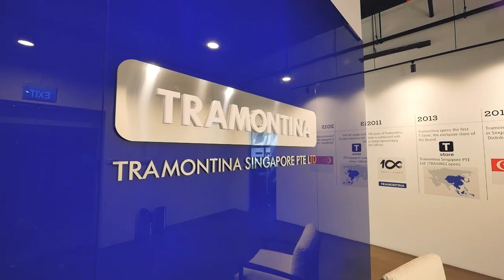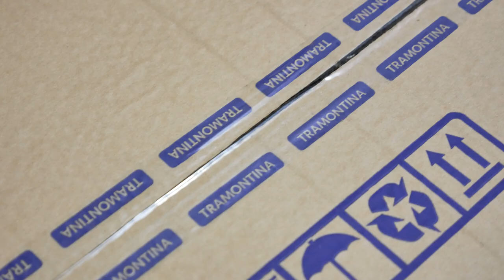Discover our office in Singapore | Tramontina